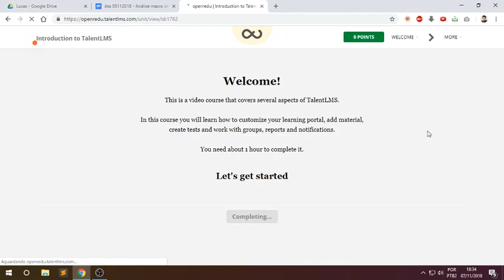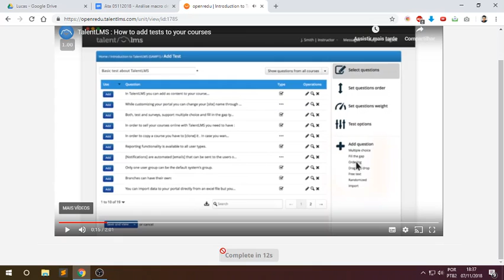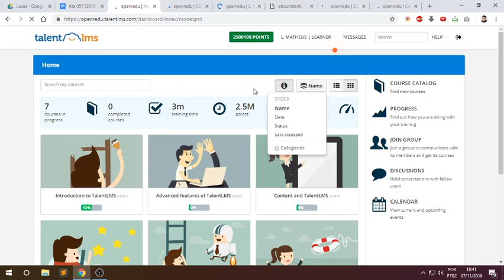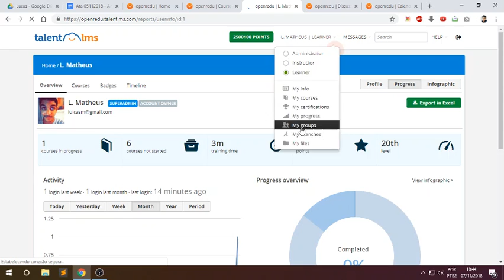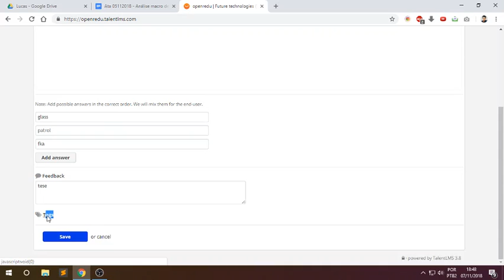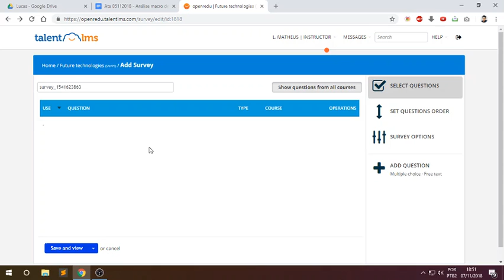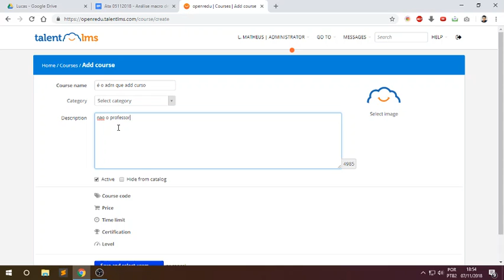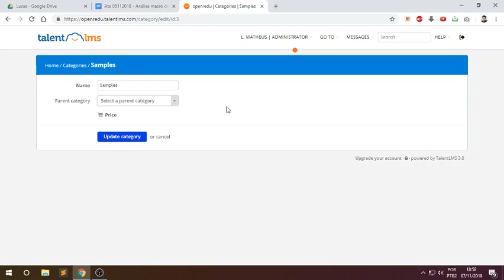Análise de Similares - Talent LMS